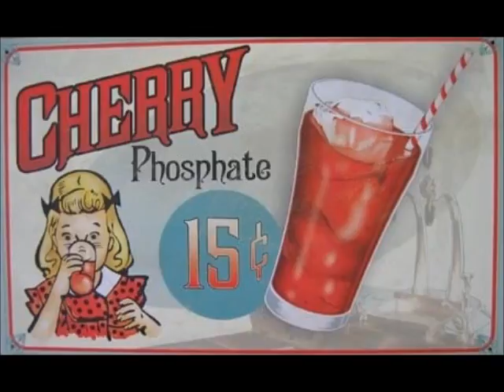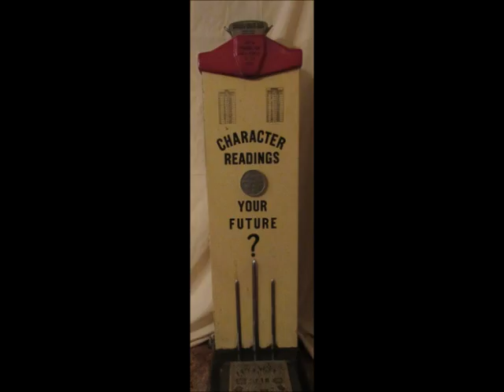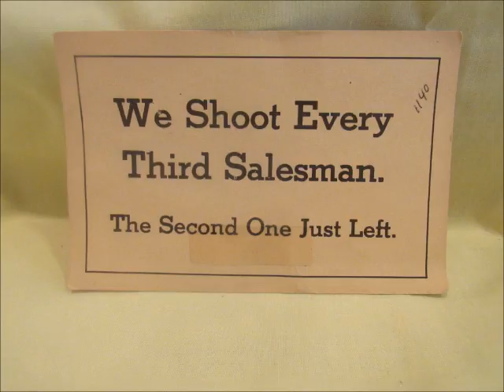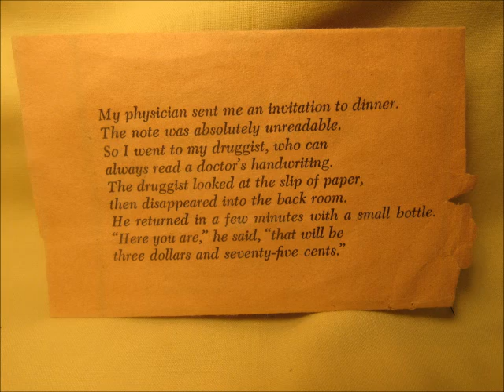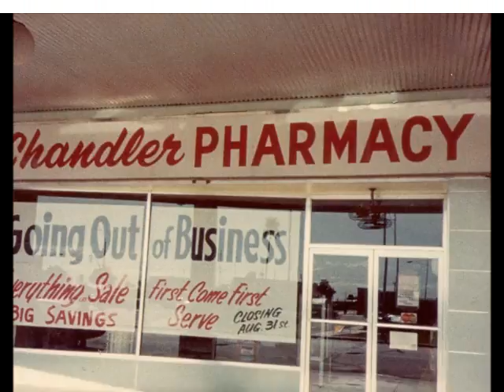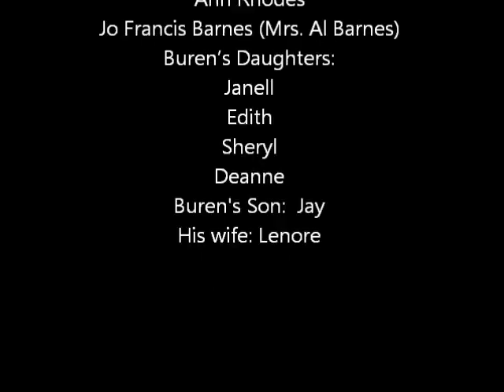Chandler Pharmacy History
A history of the Chandler Pharmacy, 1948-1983, narrated by Edith Carpenter Haws